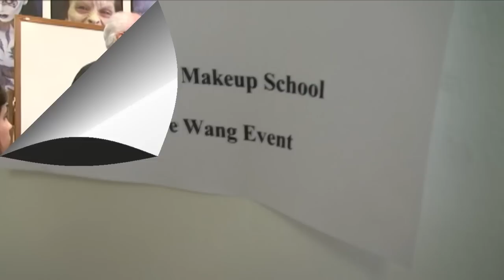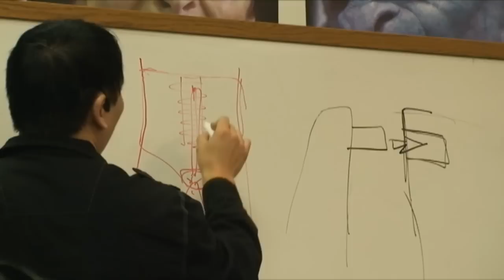Steve Wang at Cinema Makeup School **Teaser**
Master sculptor and Creature Designer Steve Wang lectures at Cinema Makeup School.  A longer video will be coming out shortly : )